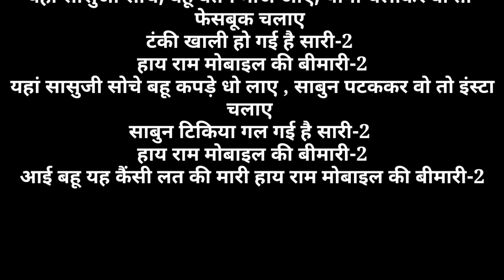खयाल गीत - आई बहू यह कैंसी लत की मारी | khayal geet | शादी विवाह गीत | हंसते रहो जाओगे यह गीत सुनकर